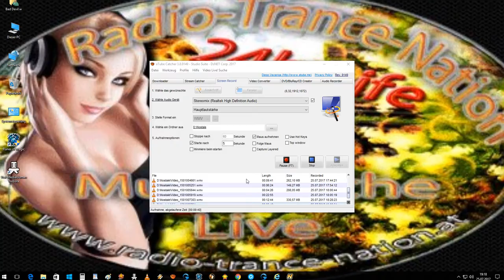Fortuna Mage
Lord_Dracula